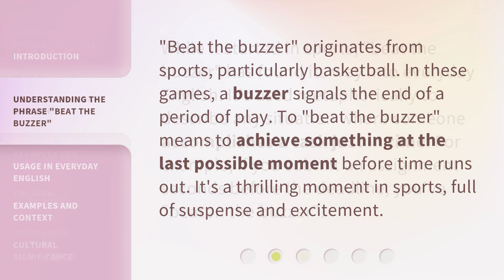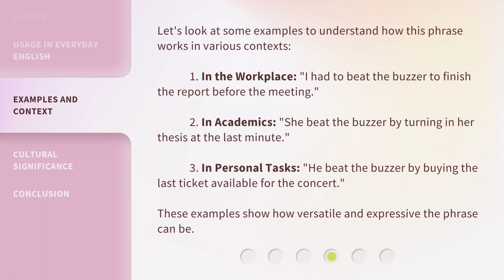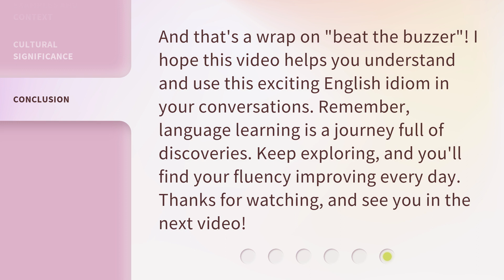Beat the Buzzer: Mastering English Idioms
Unlock the Language: Mastering English Idioms in a Flash • Discover the secrets to effortlessly using English idioms and impressing others with your fluency. From 'beating the buzzer' to 'thinking outside the box', this video will guide you through mastering the most common idioms in a fun and engaging way. Don't miss out on this opportunity to level up your language skills!

00:00 • Introduction - Beat the Buzzer: Mastering English Idioms
00:30 • Understanding the Phrase "Beat the Buzzer"
00:54 • Usage in Everyday English
01:16 • Examples and Context
01:48 • Cultural Significance